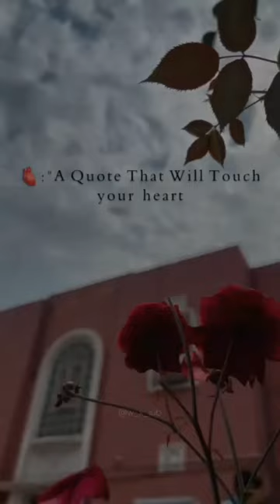islamic beautiful photography birds allah flowers islam nature naturelovers gojolringtone